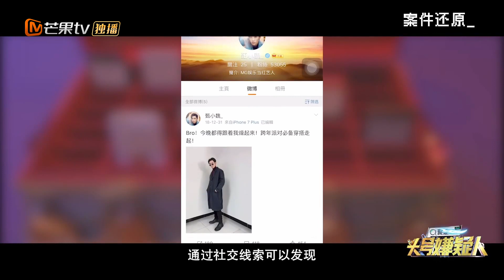【未播花絮】第3案真相还原：魏晨清晰分析谁是“杀兄真凶” 《明星大侦探之头号嫌疑人剧情版》EP3 | Mango TV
真相吧大白！成为侦探团成员 ，会员专享《明星大侦探之头号嫌疑人·剧情版》《明星大侦探之头号嫌疑人·真相版》全系列！下载芒果TV国际APP ，更多爆款内容第一时间抢先看，精彩配音、多语言字幕等你来pick！PC用户可登陆芒果TV国际官网

节目简介：《明星大侦探之头号嫌疑人》每集由1位综艺原班嘉宾主演，演绎1个“寻找真凶”的悬疑推理故事。在延续大侦探系列的悬疑烧脑风格的基础上，重点创新用户互动体验模式，增加会员用户自主搜证、提审嫌疑人、查看线索等沉浸式的差异化玩法，解锁全新互动模式。
【🎦剧情版】为非互动模式下纯剧情播放模式。
【🕵️‍真相版】展现五位综艺原班嘉宾在片场的精分日常，超多梗、超有料的精彩幕后！